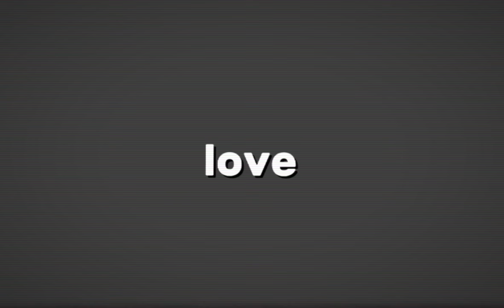“I love you.” | Jeremike | FNaF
UGUGHJFJFJD THYRE SO CUTE

apps used :
Gacha club
Ibis paint X
CapCut